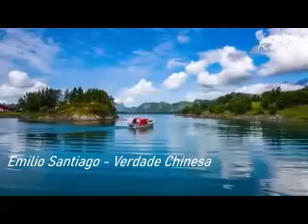Brasileiríssimas (por Roberto Macedo)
Músicas Nacionais
Link do vídeo